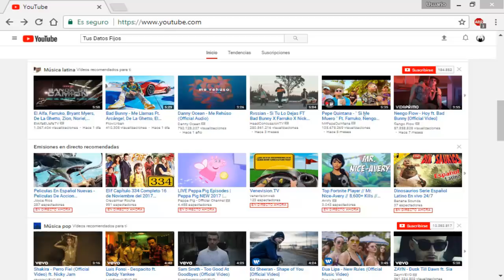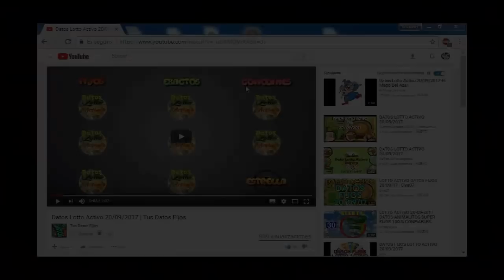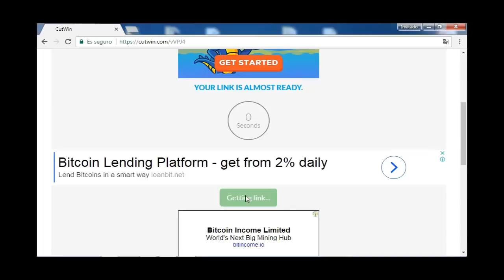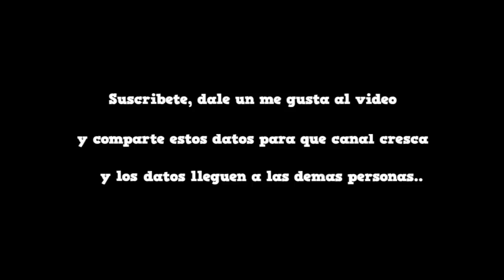Datos Lotto Activo 17/07/2018 | Tus Datos Fijos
sub_confirmation=1

QUE TAL SEGUIDORES MAÑANA SI VAMOS CON TODO ASEGURADO! LES RECOMIENDO MUCHO

JUGAR LOS DATOS ESTRELLA YA QUE SON LOS MAS SEGURO DE MAÑANA, DIARIAMENTE LES

UNA NOTIFICACION CUANDO SUBA UN NUEVO VIDEO. SI TE INTERESA ESTAR INFORMAD@S DE

TODO. ENTRA A NUESTRO GRUPO DE FACEBOOK ]

Tus Datos Fijos
cat06
Eiva07
Ruleta 777
huevo animalitos
DATOS
LOTTO
ACTIVO
RULETA
ACTIVA
LA
GRAN
lotto activo datos
lotto activo resultados
lotto activo resultados de hoy
lotto activo datos de hoy
lotto activo twitter
lotto activo online
datos lotto activo
dato lotto activo
datos de animalitos lotto activo